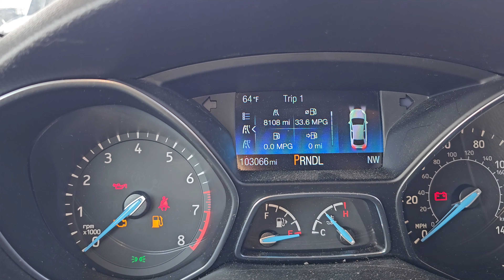Red Devil & Star's &Stripes Puffer Rescue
Reaper go's to Ashtabula for a Red Devil in Bucket and then him and Jawn Head to Lansing Michigan for a Star's and Stripe Saltwater Puffer.